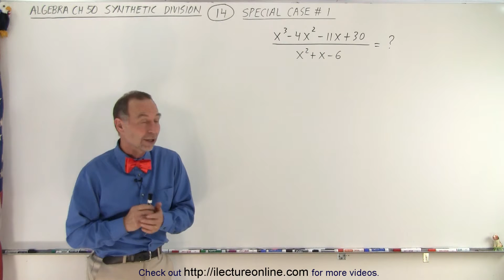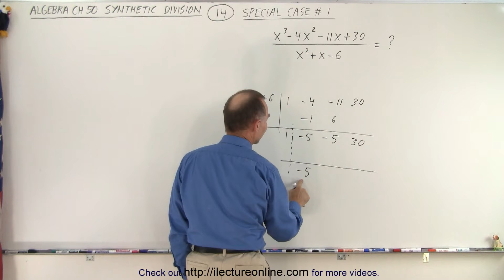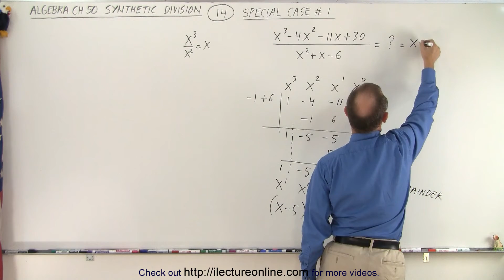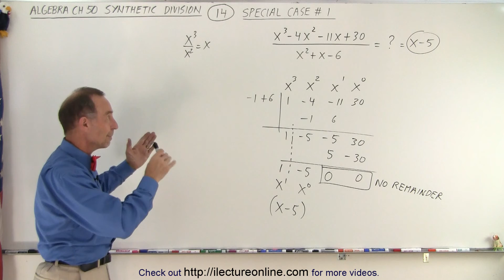Algebra - Ch. 50: Synthetic Division (14 of 16) Special Case #1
We will learn how to use synthetic division when the denominator is a quartic Special Case 1